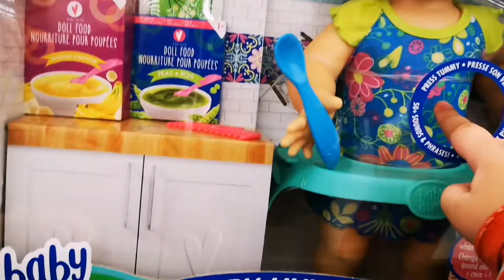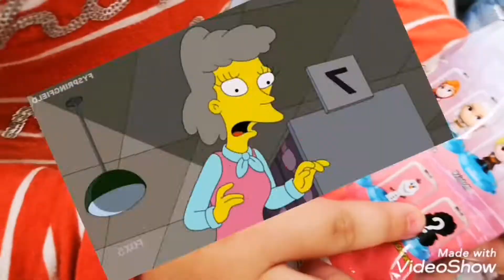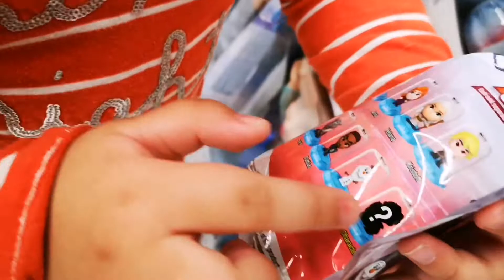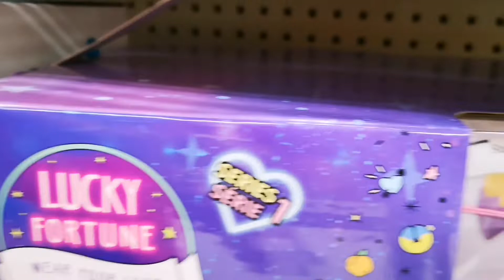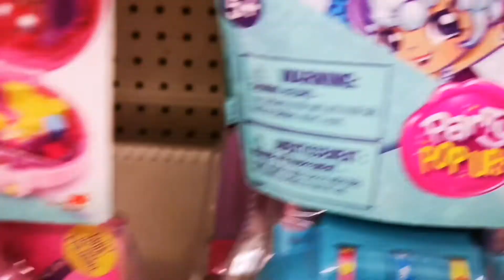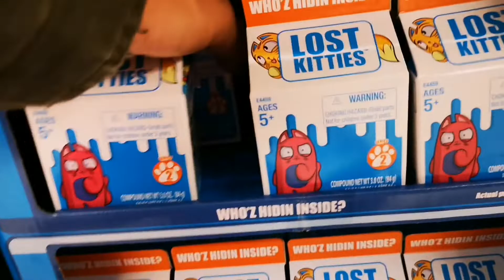Shopping in Walmart with kids for fun toys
Jillian & Bella spent their birthday money at Walmart. They did a bit of toy hunting and you will hear BeLaBear screaming at the background for finding the toys that she loves at Walmart Canada.

Join them as they choose which one will they get for their birthday 💰.